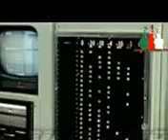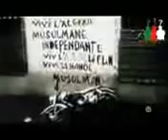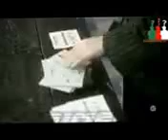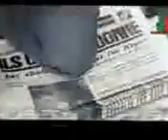7 Guerre Algérie comme on ne l'avait jamais vue Part 7